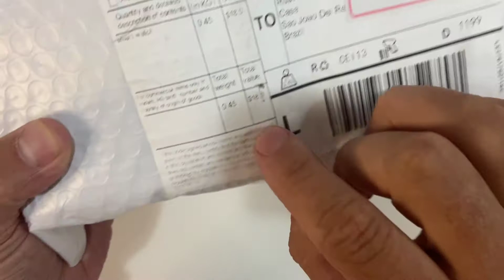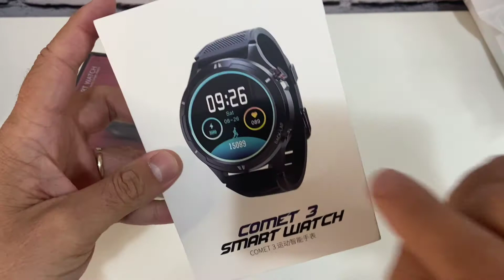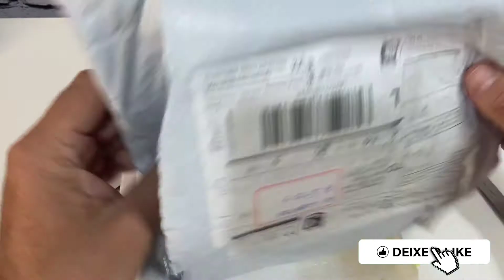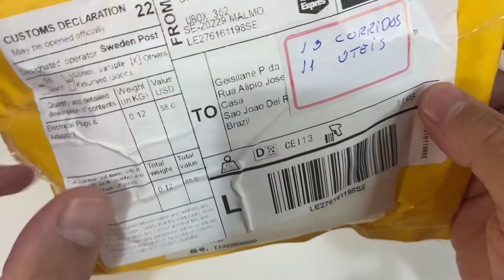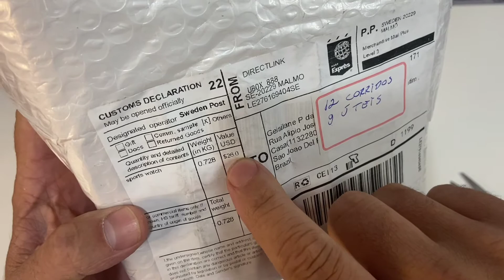UNBOXING DE PRODUTOS ALIEXPRESS - VEJA SE FUI TAXADO E QUANTO TEMPO DEMOROU. COMPRE PRODUTOS CERTOS.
FALA PESSOAL TUDO BOM, ESPERO QUE SIM, BOM RECEBI MAIS 4 PACOTES DE PRODUTOS DA CHINA MAIS PRECISAMENTE DO SITE ALIEXPRESS, PRODUTOS PARA REVENDA VISTO QUE TENHO UMA LOJA E HOJE VIVO BASICAMENTE DELA. DEVIDO A PANDEMIA AS VENDAS CAÍRAM MUITO E É PRECISO CORRER ATRÁS COMPRANDO PRODUTOS CERTOS DE QUALIDADE E QUE FARÃO QUE VOCÊ TENHA LUCRO.

COMPRE ESTES E OUTROS PRODUTOS NA DG* ROUPAS E ACESSÓRIOS.